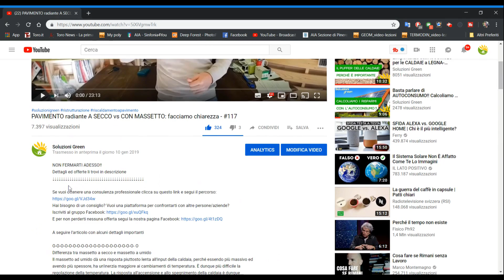AUMENTIAMO IL CONFRONTO!! Video-bonus dei 6500 iscritti - #121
Diventa davvero indipendente con altre importanti informazioni

Vado dritto al sodo:

Vuoi una consulenza per aiutarti a capire dove e come intervenire a livello energetico?
Vuoi rimanere aggiornato con contenuti extra ogni giorno?

Se hai dubbi o domande usa i commenti.
Altrimenti prenditi un paio di minuti e leggi altre informazioni di approfondimento in correlazione al video nell'articolo seguente:
Dettagli ed offerte li trovi in descrizione

Se vuoi ottenere una Consulenza Energetica Professionale esclusiva per la tua abitazione clicca su questo link e compila la richiesta senza impegno
Hai bisogno di un consiglio? Vuoi confrontarti con altre persone?

Continua ad imparare e a formarti con i nostro contenuti!!

Vuoi contribuire in maniera concreta alla salvaguardia del pianeta?
Entra a far parte della community e PIANTA il tuo albero nel nostro bosco:

A seguire l’articolo con alcuni dettagli importanti NON FERMARTI ADESSO!!

Se vuoi ottenere una consulenza professionale clicca su questo link e segui il percorso
Hai bisogno di un consiglio? Vuoi una piattaforma per confrontarti con altre persone/aziende?
E per non perderti nessuna offerta segui la nostra pagina Facebook

A seguire l’articolo con alcuni dettagli importanti

O-O-O-O-O-O-O-O-O-O-O-O-O-O-O-O-O-O-O-O-O

O-O-O-O-O-O-O-O-O-O-O-O-O-O-O-O-O-O-O-O-O 💪 DIVENTA INDIPENDENTE
🤔 anche se non sai di chi fidarti

oppure

Entra all'interno del Gruppo Facebook
🏡 Soluzioni Green Club ☀️
▶️ Confrontati con altre persone che, come te, stanno cercando il modo migliore per riqualificare casa e rendere la propria abitazione una Casa Zer⦰
❌ Zer⦰ Bollette
❌ Zer⦰ Gas
❌ Zer⦰ Errori

Sul nostro sito puoi avere alcune informazioni su tutti i servizi che siamo in grado di offrire.
Sei alla ricerca di un progettista, un artigiano a cui affidare i lavori per casa tua?